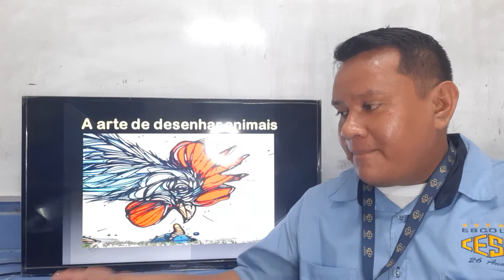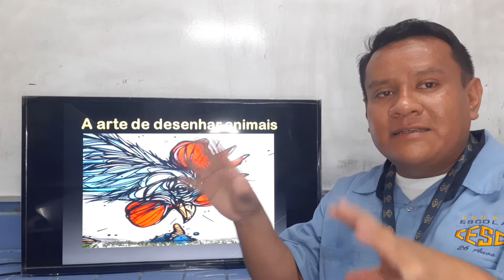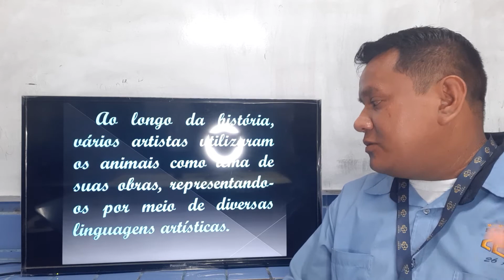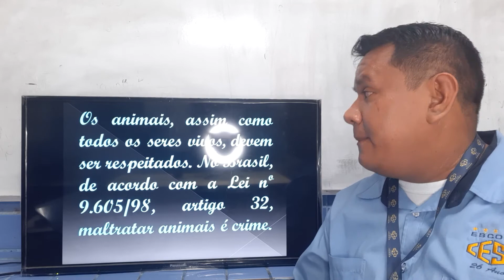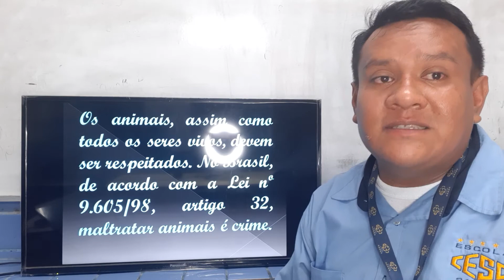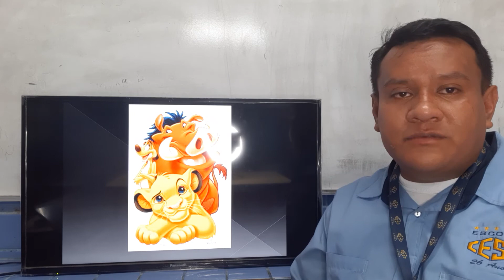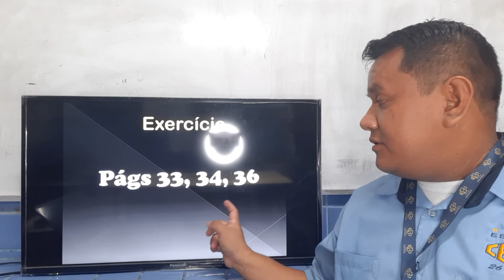ENSINO DAS ARTES - 4º ANO (A ARTE DE DESENHAR ANIMAIS)